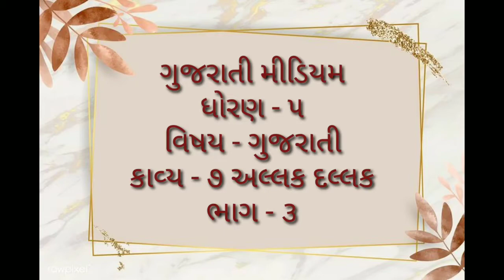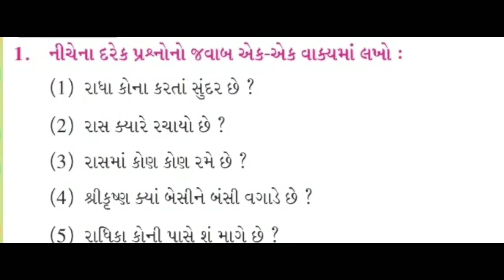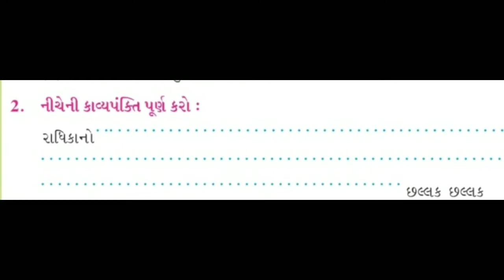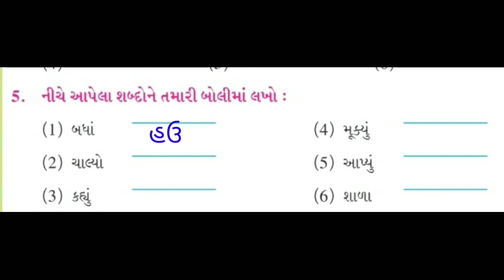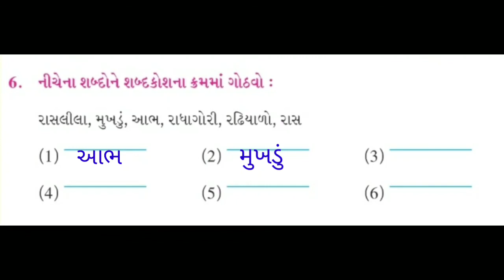GUJ MED 7 9 20Guj Med STD 5 Gujrati કાવ્ય 7 ભાગ 3